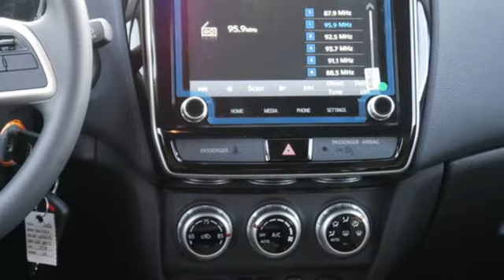New 2020 Mitsubishi Outlander Sport Saint Paul White-Bear-Lake, MN #93659 - SOLD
Year: 2020
Make: Mitsubishi
Model: Outlander Sport
Trim: ES 2.0 AWC CVT
Engine: 122 L 4 Cyl. Cyl.
Transmission: Automatic
Color: Pearl White
Interior: BLACK
Stock #: 93659
VIN: JA4AR3AU7LU010111

Address:
3400 Highway 61 North